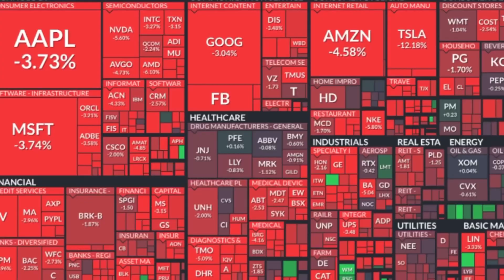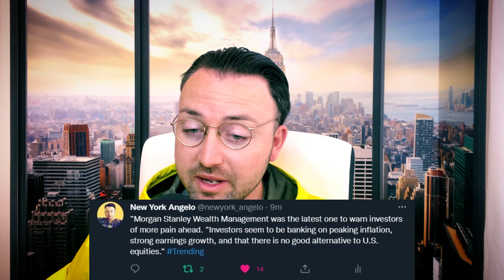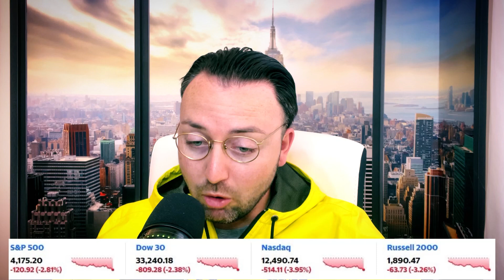AMC STOCK TODAY NEWS | GAMESTOP STOCK TODAY NEWS